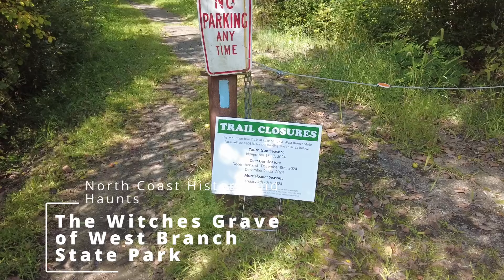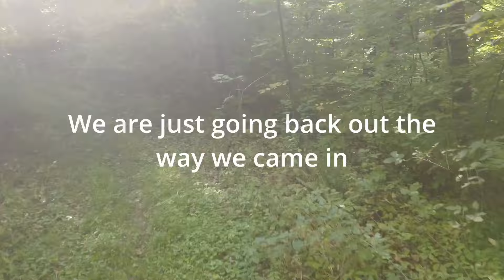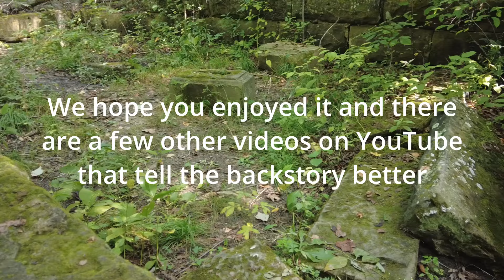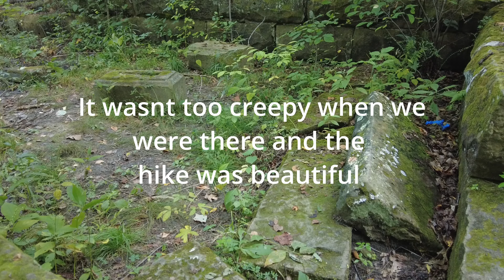Witches Grave of West Branch State Park, Alliance, Ohio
Hello and Welcome to another episode of North Coast History and Haunts. Deep within in the woods of West Branch State Park near Alliance, Ohio there is rumored to be a witches grave. Rumor has it that a woman from Nearby Ravenna, Ohio was thought to be a witch many moons ago. The people of the town wanted to settle it once and for all so they took her here, to these woods where they performed an act called "pressing" where they put the woman under a board and then began to add rocks and stones, one by one until she was crushed to death by the force of the rocks. Today we venture into the woods and show you how to get there to check it out for yourself.

To get here, take Porter Road North (it runs all the way from Alliance). There is a very long straight stretch of road and it's in rough shape. Lots of pot holes and such so go slowish. Porter Road dead ends into Cable Line Road. This is where you want to park, at this "T". Park off to the side of the road and lock your vehicle. When you park, don't block the path to the left. It is marked and is routinely patrolled. This is where the video starts, looking at this trailhead.

This will be your starting point. I tried to add the map but could not without replacing the whole video.

Ive been there a number of times and I get weird vibes there so be cautious, use common sense, etc. There are always people mountain biking there so be cautious/respectful of them too. Thanks to user DenisCarter4610 for pointing out the lack of directions of how to get there! I hope this helps.

If you are in the area and are up for an adventure, check out Fewtown Road (AKA "Murder Road") nearby! 4 unsolved murders occurred here in the span of a year.

Special thanks to our friends at North Central Ohio Paranormal and Grafton Paranormal for their brave assistance.